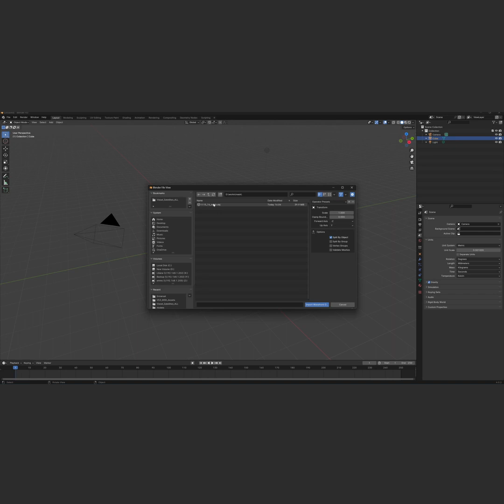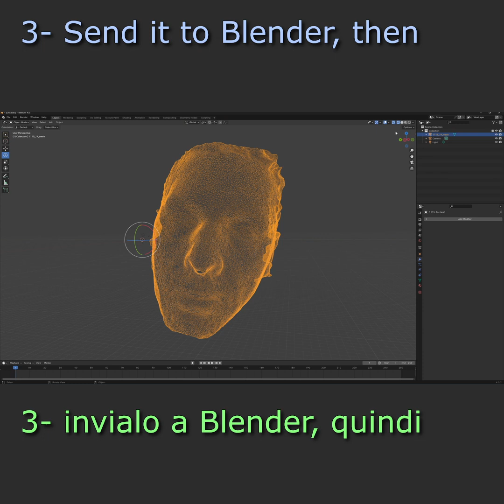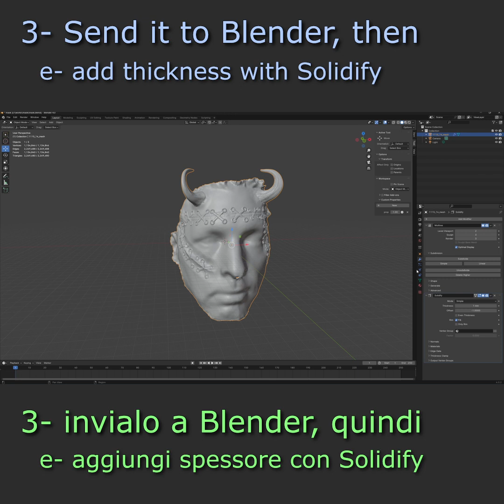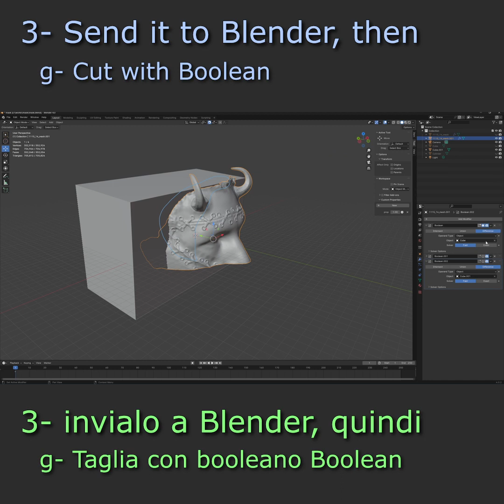3D printed carnaval Mask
Today, I decided to produce a "Carnavale" mask quickly.
I am new to Blender. Any tips you can give me are welcome. :)